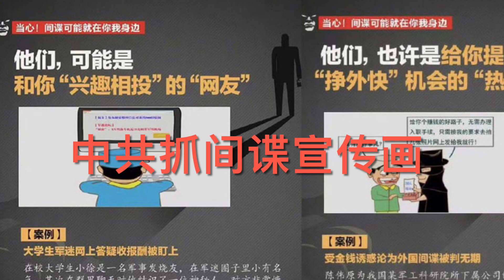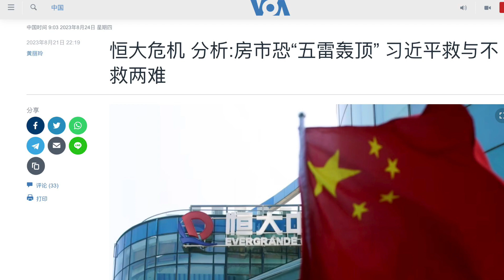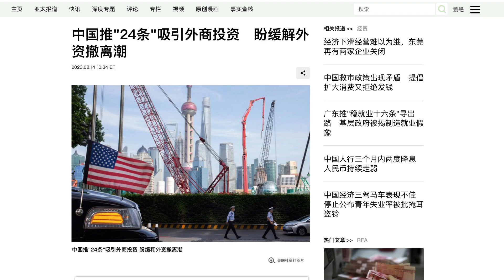有冇搞錯?! 李少民漫画 (3) 全民抓间谍 恒大暴雷 外资逃亡 普里戈津对赌普京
我白天在欧道明大学教授商业，研究中国对世界的影响；晚上画漫画。我将在每一期和大家分享我的漫画。 I am a business professor at Old Dominion University, studying China's impact on the world during the day, and a comic artist in the evenings, satirizing dictators. I will share my comics with everyone in each edition.